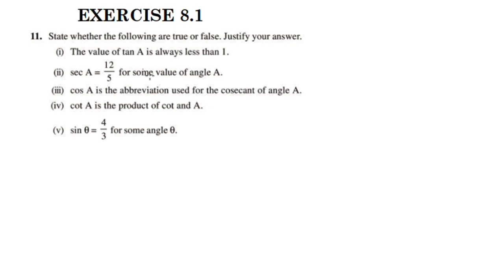Exercise 8.1 Q.no.9,10&11 CBSE Class 10 Maths Chapter 8 Trigonometry In Malayalam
cbsemathsclass10chapter8exercise8.1q.no.9-11
Topics
1) cbse maths class 10
2) cbse maths class 10 chapter 8
3)cbse classes by grace jose
4) ncert maths solutions
5) triangles class 10 maths
6) class 10 chapter 8 maths introduction  in malayalam
7)  class 10 maths  chapter 8 introduction  in malayalam